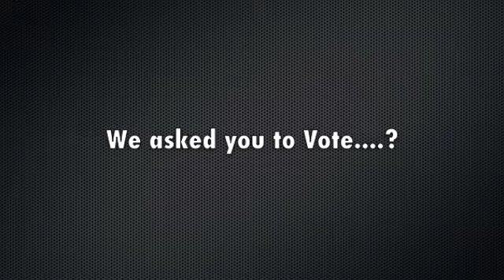Sporting Futures USA - Greatest Goals Top 5 Finalists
Sporting Futures USA - Greatest Goals: After more than 300 votes we are now down to the final top 5 goals from an initial compilation of 20 goals.